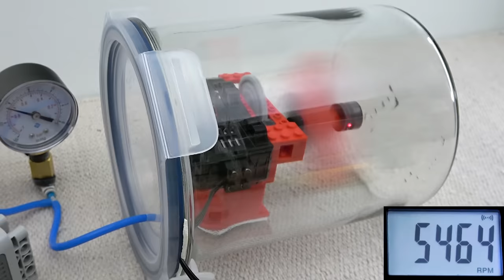Do Lego Wheels Spin FASTER in Vacuum?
I tested a few different Lego wheels in 70% vacuum. Enjoy!

The answer to the title question:
Yes in general, but it depends on the wheel size and balance. The best speed improvement was from 5100 RPM to 7000 RPM which is a 40% increase. Some wheels didn't gain much as they started to vibrate in high speeds. The smallest Lego wheel didn't spin any faster in vacuum.